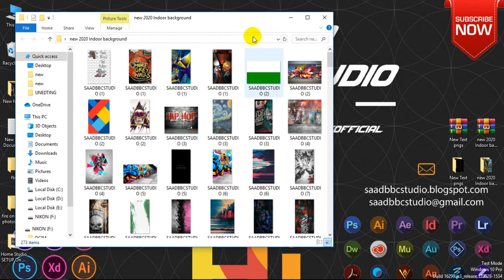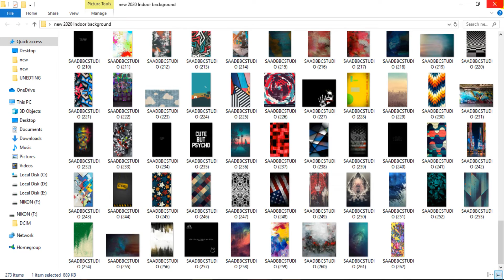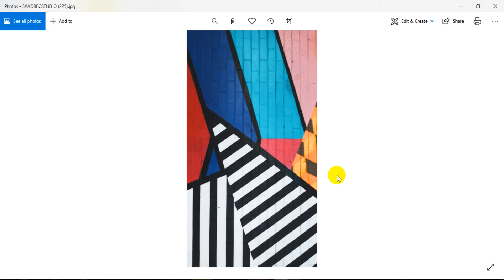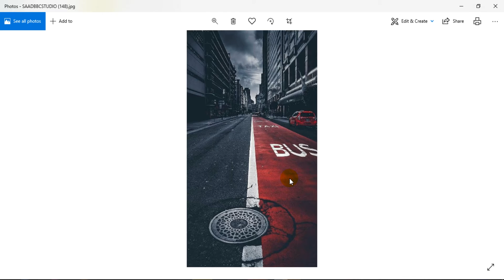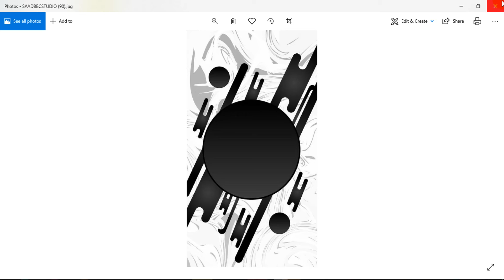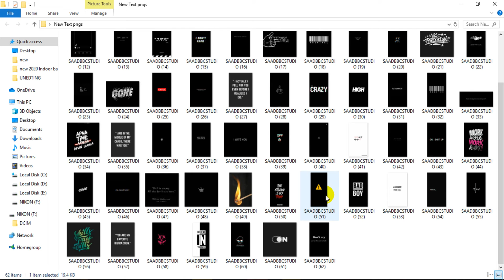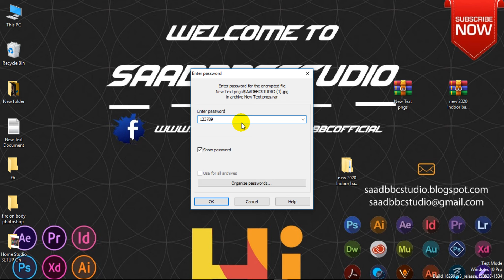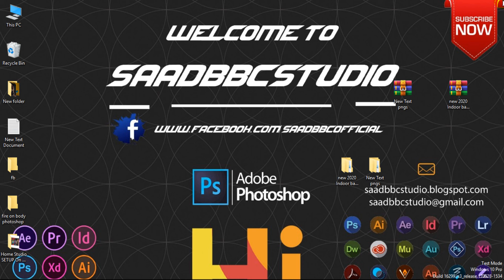ultra HD backgrounds png free downluad photoshop editing tutorials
new 2020 Indoor background

New Text pngs

                                    2ND groups

265 File Backgrond Free downloud Saadbbcstudio Full HD Resoltion Wallpaper For Photoshop in Hindi

1500+ English Titles fonts PNG Clip arts for Photoshop free downloading photoshop cc tutorials

Studio indoor backgrounds vector background design 100+ FREE

+1000 photoshop background free editing background Saad bbc studio

adobe photoshop tutorials beginners 2020 NEW text PNG download picsart PNG Free